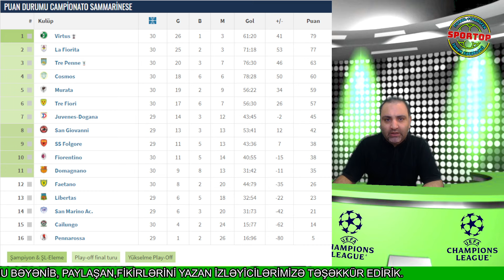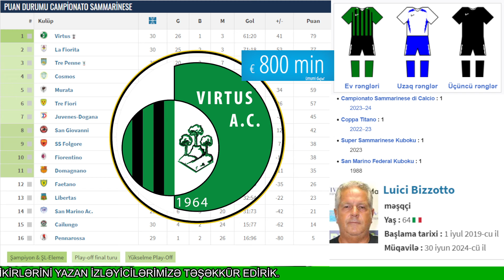"QARABAĞ FK"-nın "ÇEMPİONLAR LİQASI"NDA 4-CÜ "MÖCÜZƏVİ POTENSİAL RƏQİBİ" BƏLLİ OLUB